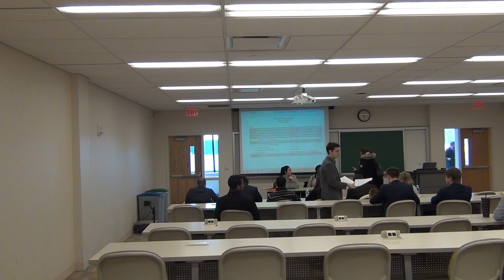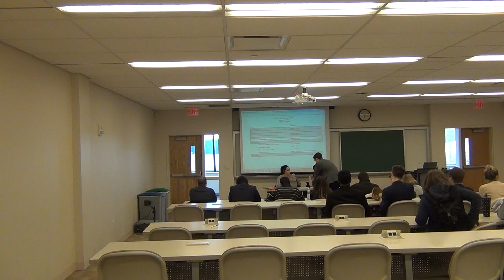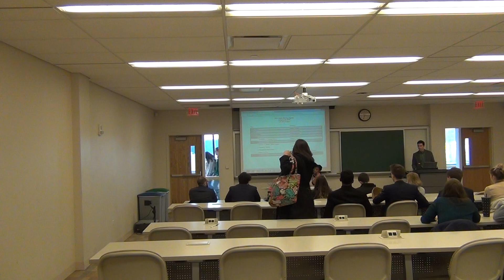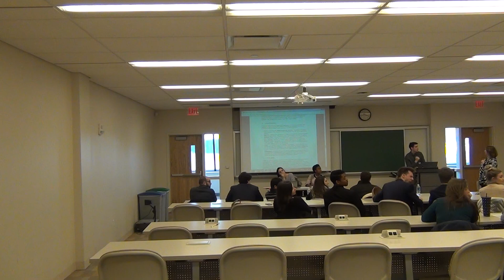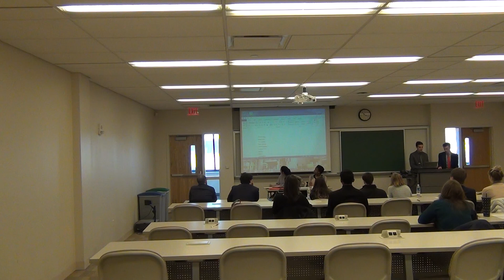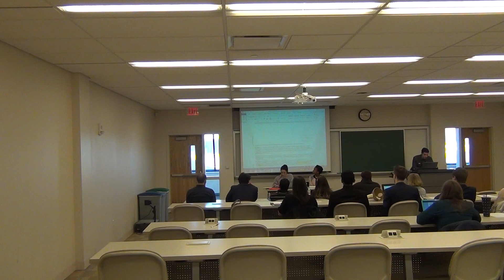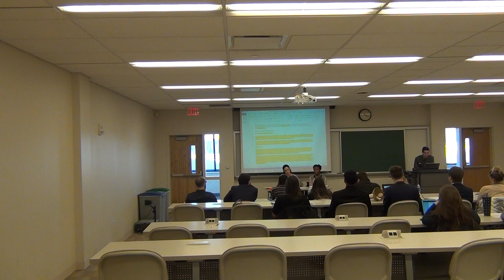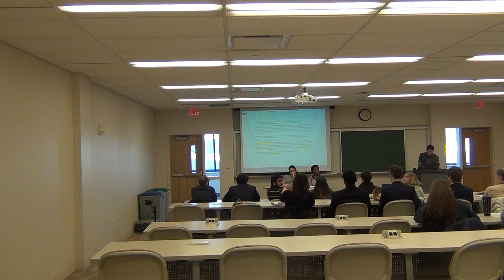Senate Meeting 3/2/18 Part 1